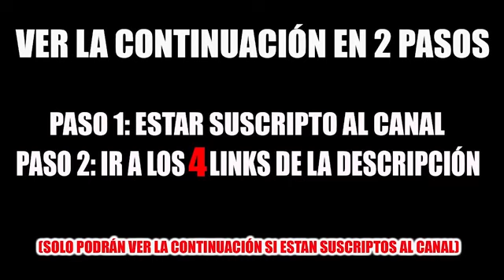ME CORTE UN DEDO! BROMA PESADA A MI EX NOVIA Y A MIS AMIGOS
Like si te gusto la brom y suacribite ⤴⤴